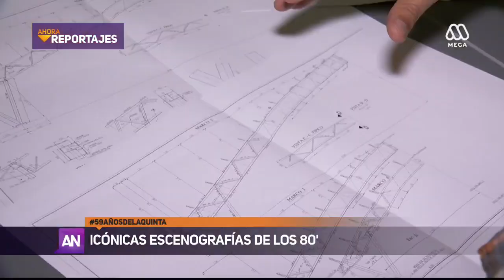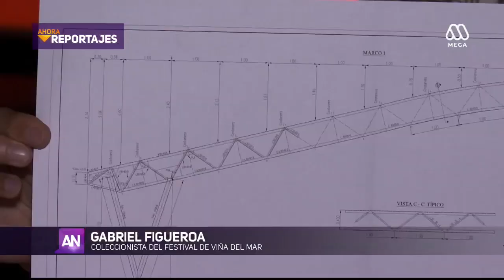Ahora Reportajes: La evolución del escenario del Festival de Viña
Repasamos la historia patrimonial de la Quinta Vergara, desde su nacimiento hasta lo que viene en su versión 2018.